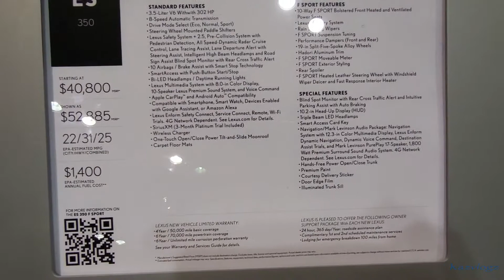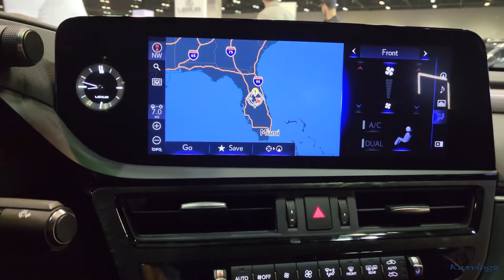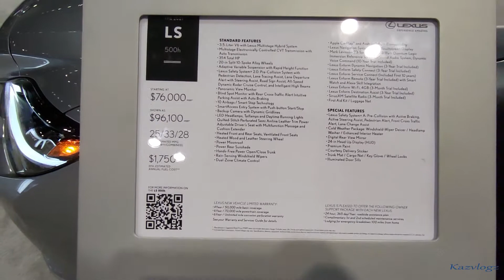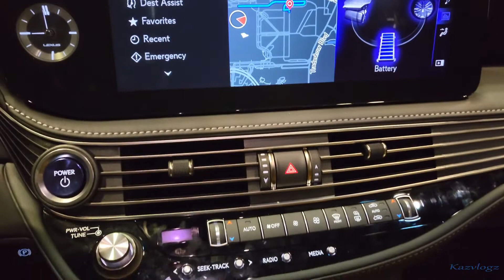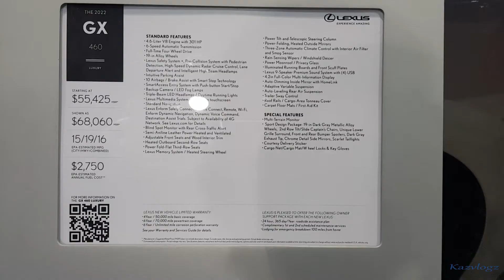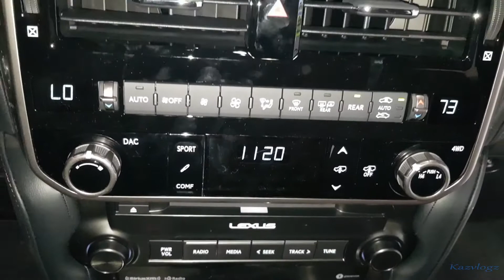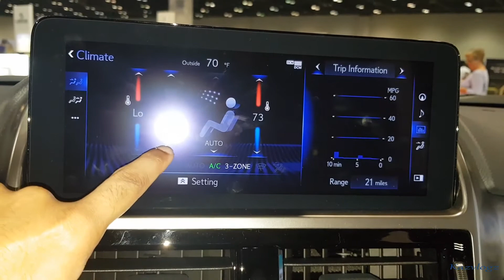2022 Lexus ES 350 - 2022 Lexus GX 460 - 2021 LS 500h - Review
00:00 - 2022 Lexus ES 350
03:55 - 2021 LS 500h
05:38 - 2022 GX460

NEW 2022 Lexus ES350
NEW 2022 Lexus LS500
NEW 2022 Lexus GX460

This video was taken during the Florida International Auto Show.

The Information Provided in this video is to the best of my knowledge, kindly contact your local dealership for complete details.